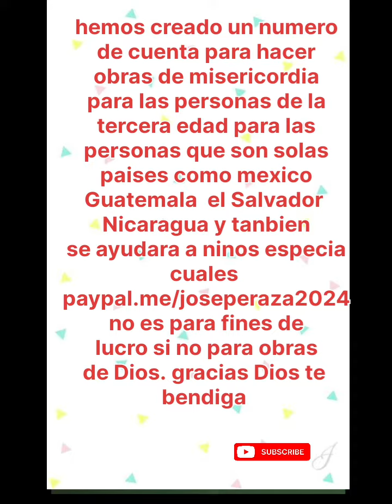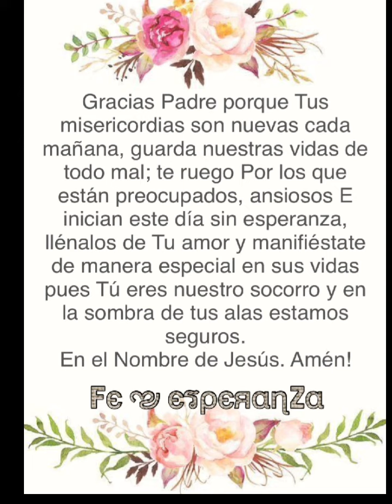obras de misericordia de 1 dolar a lo que sea tu boluntad y descripciones dios te bendiga.